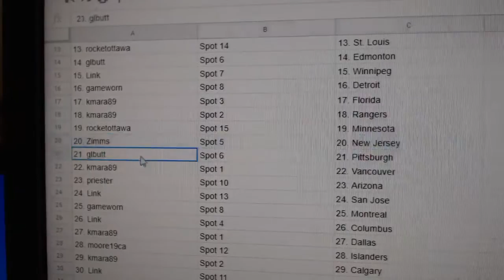Team Randoms - C&C GB #12,143